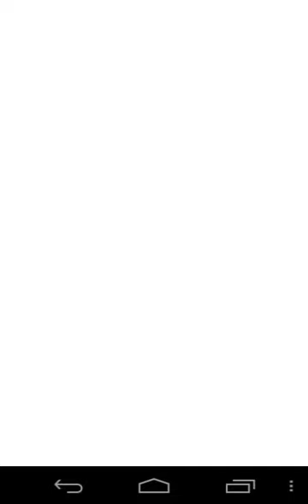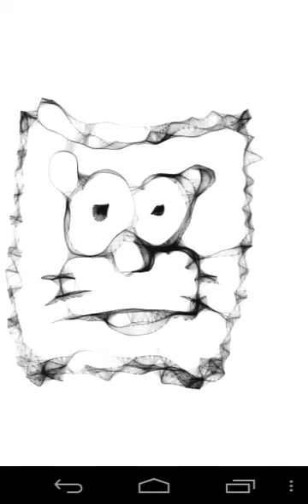LION star signs 93 blackwhite tattoo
blackkwhite tattoo painting